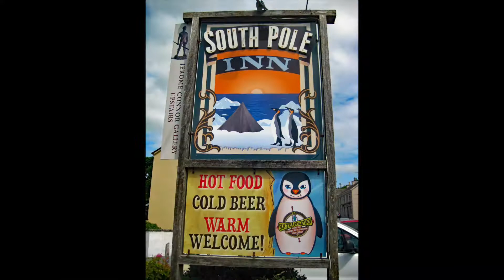Snapshots ~ Annascaul ~ County Kerry